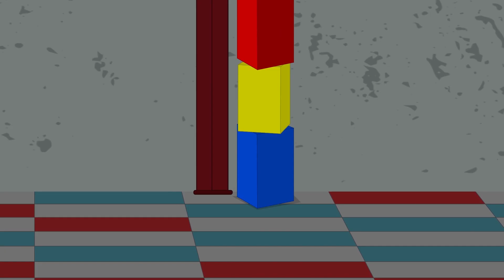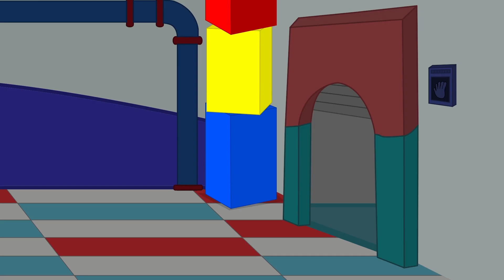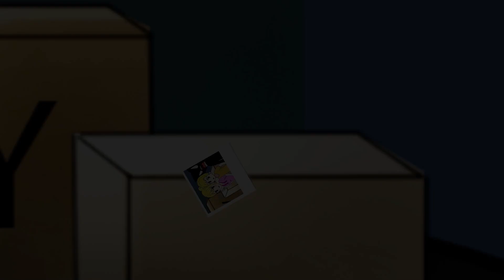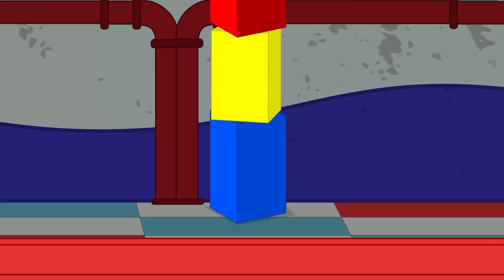R.I.P All - BUNZO BUNNY SAY GOODBYE - Poppy Playtime: Chapter 3 - POPPY PLAYTIME Chapter 2 Animation